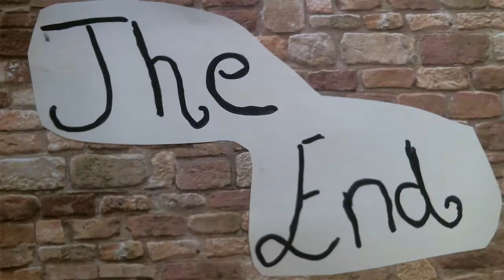Der Loewe und der Igel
Der 7. Jahrgang einer Bremer Schule produzierte Trickfilme zu selbst verfassten Fabeln.